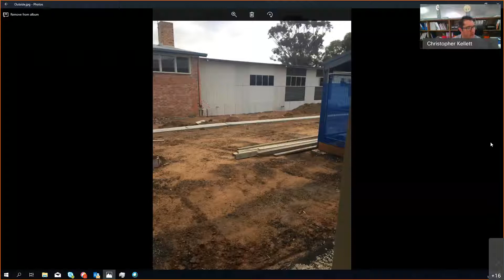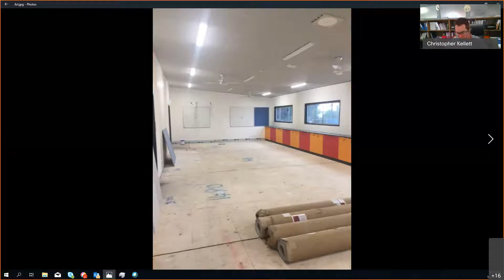Monday Nov 16